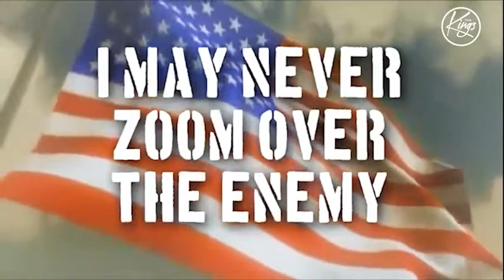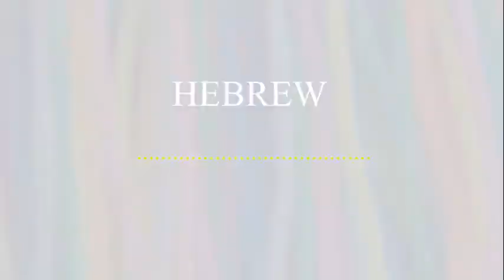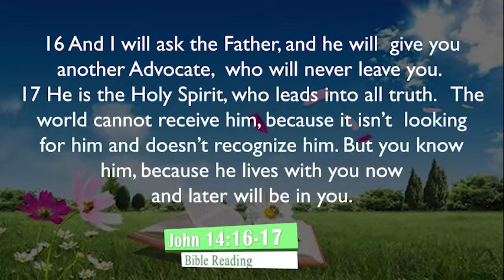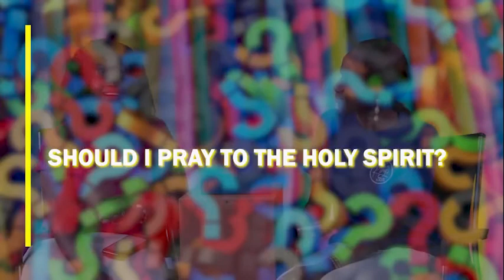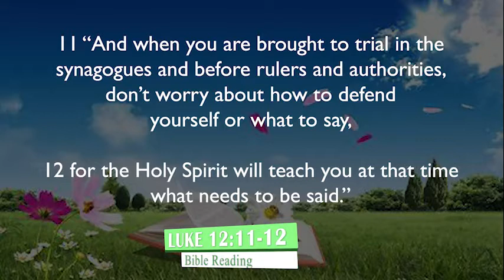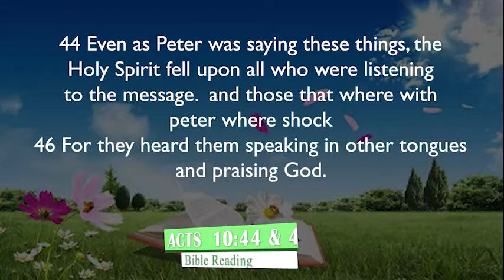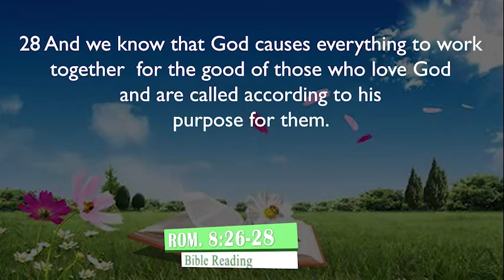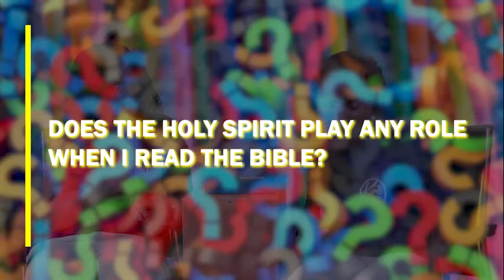INTERS 28th AUG 2022